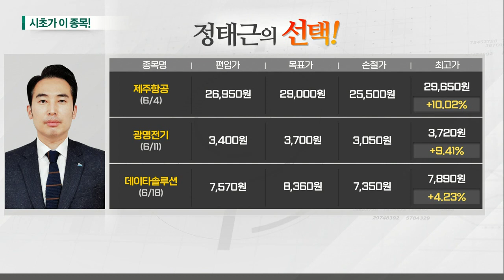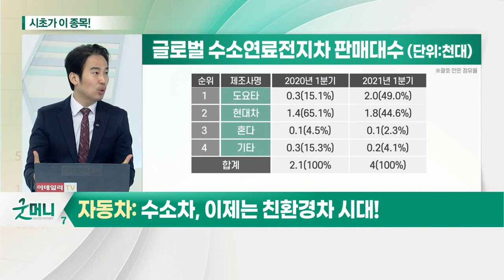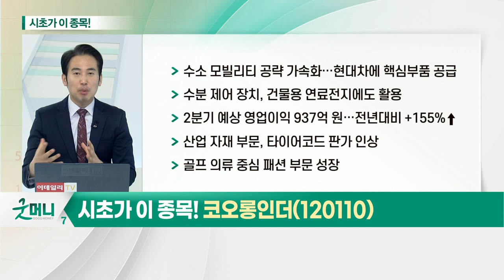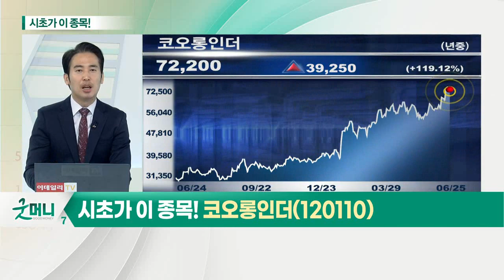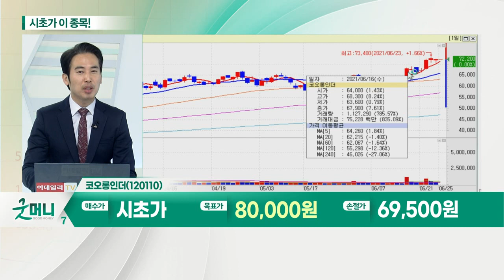코오롱인더(120110)... 자동차_시초가에 이 종목 (20210625)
- 수소차 시장, 현대차와 도요타로 양분
- 2021년 1분기 세계 각국 수소연료전지차 등록 대수
- 2030년까지 수소차 1,000만대 시대
- 2020년 말 기준 수소 충전소

- 수소 모빌리티 공략 가속화… 현대차에 핵심부품 공급
- 수분 제어 장치, 건물용 연료전지에도 활용
- 2분기 예상 영업이익 937억 원… 전년대비 +155%↑
- 산업자재부문, 타이어코드 판가 인상
- 골프 의류 중심 패션 부문 성장